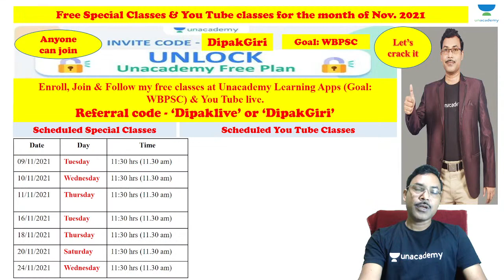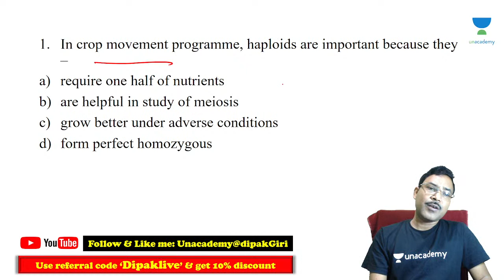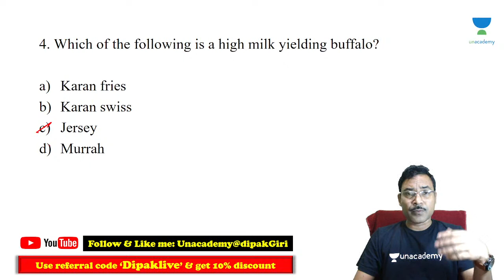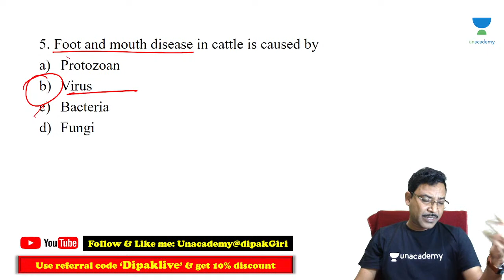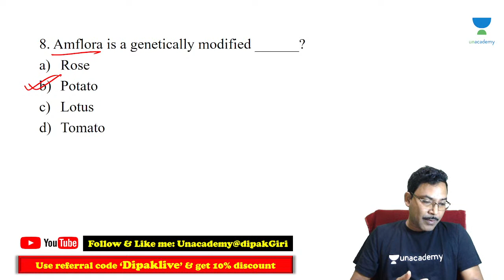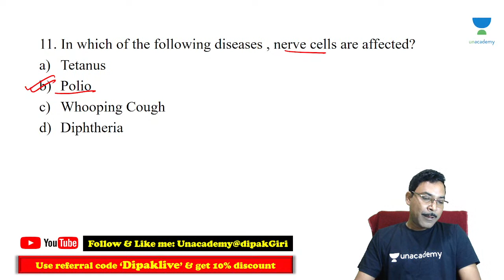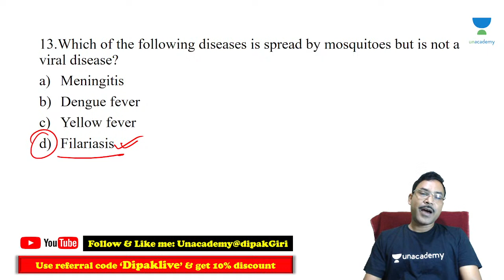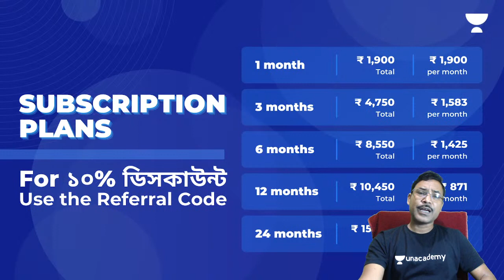Acid Test of Biology for WBCS Exam-1 | Dipak Giri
In this session, educator Dipak Giri will be discussing Biology where he will be discussing the topic Cell Division.This class will be useful for candidates preparing for Government and Civil Service Examination.

You can enrol to Unacademy Subscription and get the following benefits:
1. Learn from your favourite teacher
2. Dedicated DOUBT sessions
3. One Subscription, Unlimited Access to Live Online Classes and Videos
4. Real-time interaction with best-in-class teachers
5. You can ask doubts in live online classes
6. Limited students in each Class
7. Download the videos & watch them offline

About the educator: Dipak Giri is an Educator of Science with 18+ years of Teaching Experience. He has successfully guided thousands of students to achieve their dream of getting a govt job